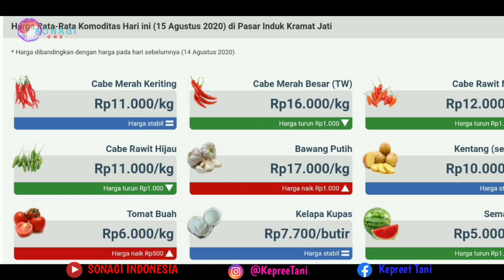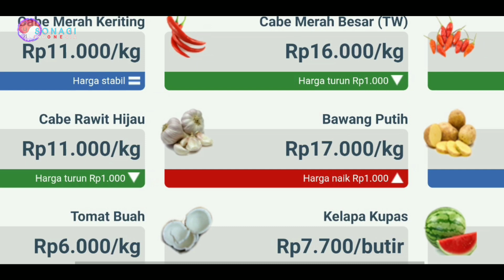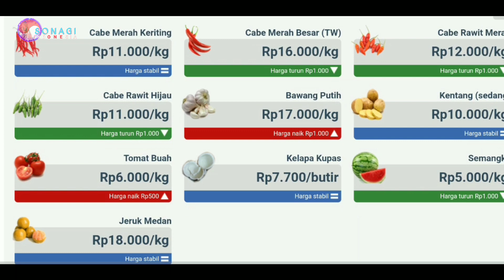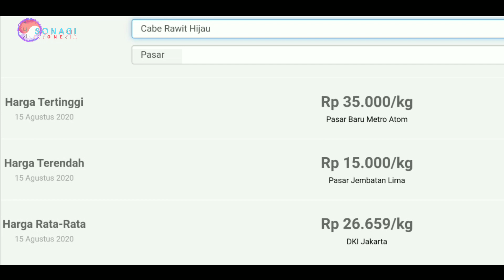Harga cabe hari ini 15 agustus 2020 | harga cabe rawit hari ini dari petani